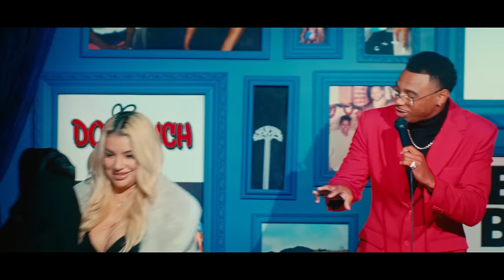Lewis Belt: Raised By OG’s Not IG (FULL COMEDY SPECIAL)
Comment your favorite joke ! tour dates click link in below 👇🏾 👇🏾👇🏾👇🏾

Lewisbelt.com